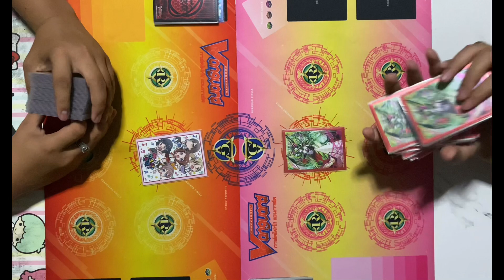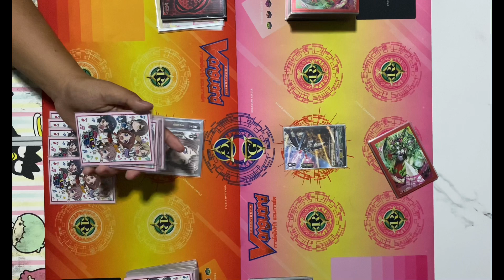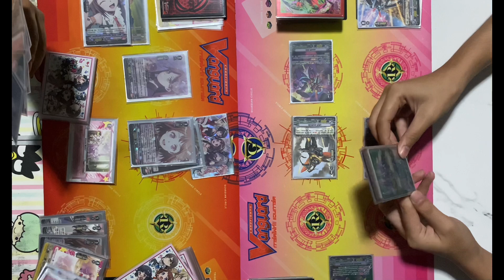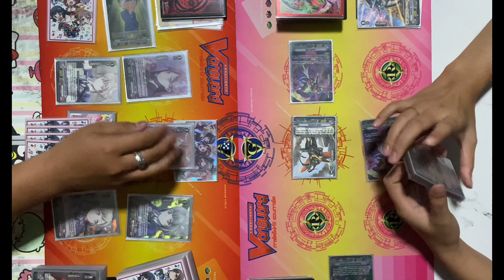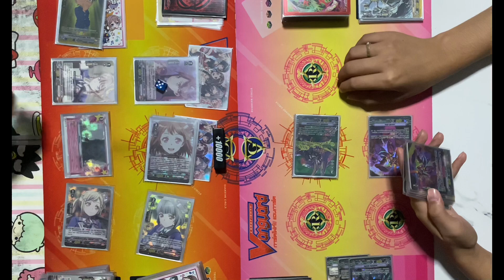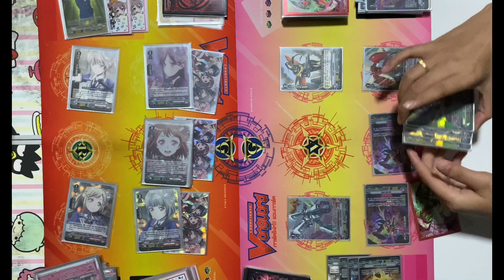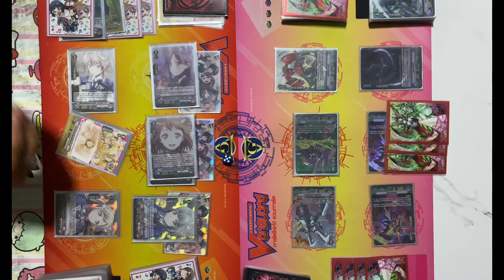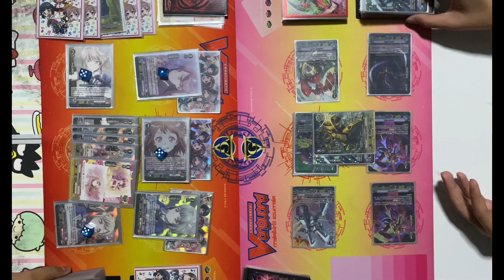FIGHT89 Poppin Party VS Megacolony💥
ซื้อสินค้าได้ที่💥
Shopee shopee.co.th/arm_2